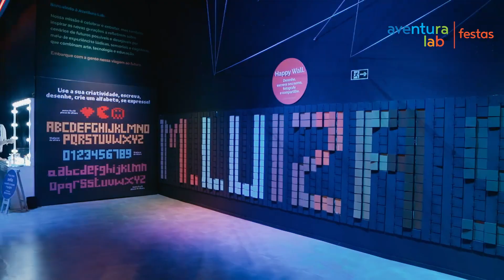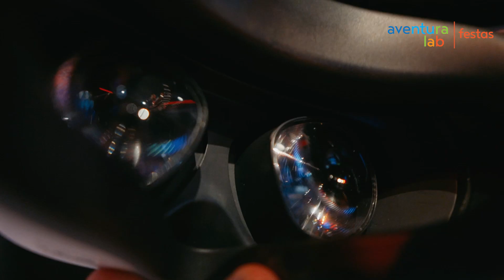A casa de festas de tecnologia e games mais irada do Brasil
A Aventura Lab é a casa de festas infantil de “tecnologia e games” feita sob medida para a geração do futuro, meninos e meninas nativos digitais e hiperconectados.

Um espaço com uma alta qualidade de serviços, atendimento e buffet, no CasaShopping, com toda segurança, conforto e estacionamento.

Aqui, crianças e adultos vão se divertir pra valer com várias atrações de realidade virtual, drones, pista de corrida e Nerf de realidade aumentada, Just Dance num super telão de led, robótica e videogames. Além de boate com DJ para todo mundo se acabar de dançar.

E os adultos ainda tem um lounge super especial e bem decorado para curtir uma festa a parte, com bar, mesinhas, sofá e uma TV de 75” para acompanhar eventos esportivos se quiserem.

Tudo para que a sua festa seja diferente, inovadora e inesquecível.